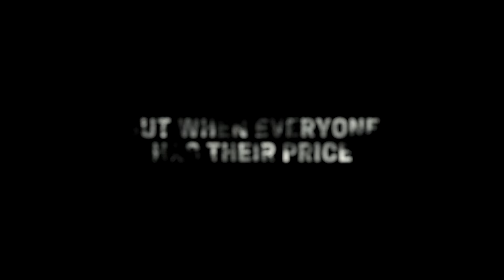The Corrupted Official Trailer l Out Now on DVD and Digital Download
Beneath the blinding lights and towering sights of the newly-built East London skyline, lies a dark, dangerous web of corruption. Stratford was home to the Olympic Games; decorated in the notion of legacy. But there's little hope to be found for the recently released Liam McDonagh (Sam Claflin); a talented boxer put away for armed robbery, who wants nothing more than a peaceful life, and to reconnect with his young son Archie. But his brother Sean (Joe Claflin) is in deep, caught up in property developer Clifford Cullen's (Timothy Spall) violent, unforgiving circle, with no route out. Liam knows he must risk everything to save his brother before it's too late, but first, he needs to know who he can trust – which is a harder proposition than it sounds.

Featuring an all-star cast of British screen favourites, THE CORRUPTED follows Liam (Sam Claflin), an ex-con determined to win back the love and trust of his family, having lost everything at the hands of a local crime syndicate run by Clifford Cullen (Timothy Spall). David Hayman stars as DCI Raymond Ellery and Noel Clarke as determined police officer DS Neil Beckett. THE CORRUPTED was shot on location in East London and comes from director Ron Scalpello (MY NAME IS LENNY, BOBBY), with a screenplay by Nick Moorcroft (FINDING YOUR FEET, URBAN HYMN).